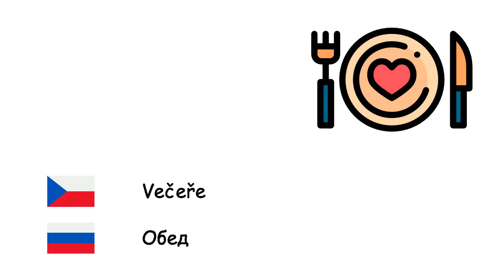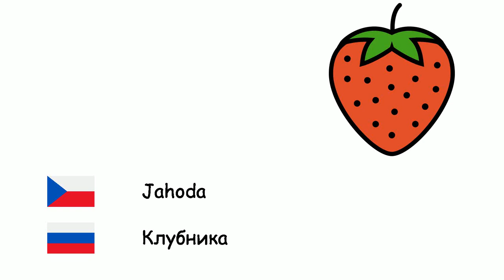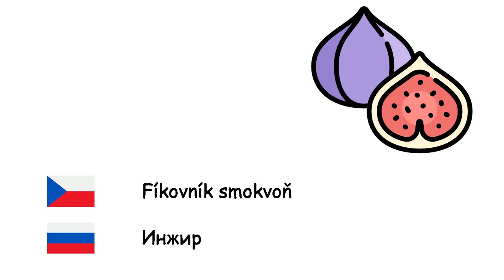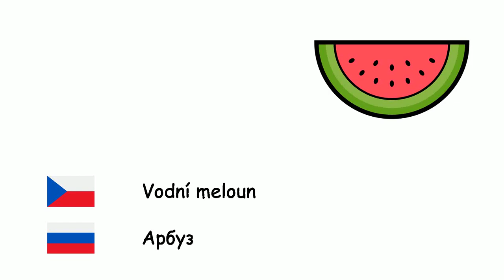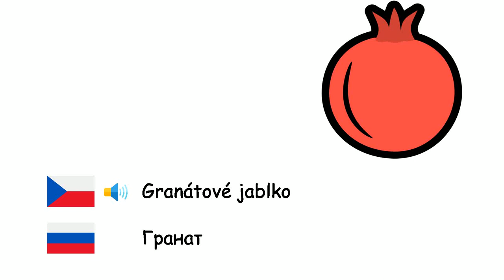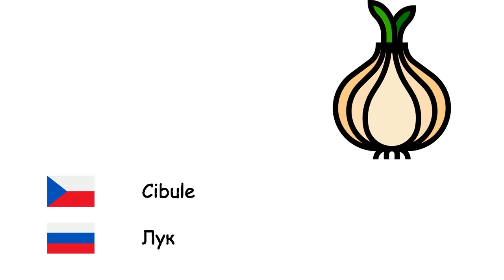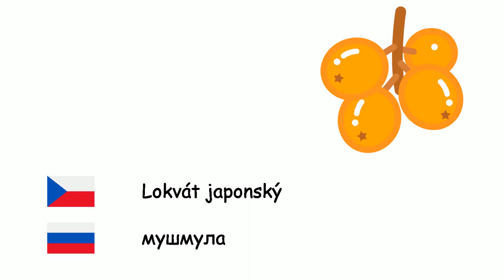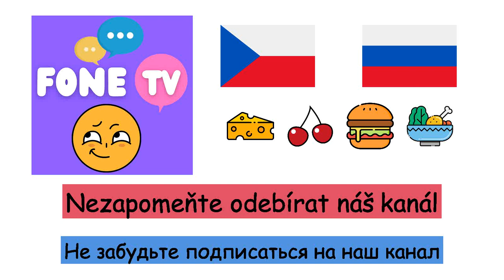Potraviny (Ruština) (cs-ru)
Fone TV
cs-ru-2
Еда (Русский язык)
Malina - Малина
Večeře - Обед
Ananas - Ананас
Pistácie - фисташки
Hruška - Груша
Ječmen - Ячмень обыкновенный
Kdoule - Айва
Mandle - Миндаль
Dýně - Тыква
Ibiškovec jedlý - Бамия
Fazole - Фасоль
Hrách - Горох
Pepř - Перец
Šušenka - Бисквит
Brokolice - Брокколи
Pšenice - Пшеница
Vlašský ořech - Грецкий орех
Jahoda - Клубника
Cuketa - Цуккини
Rajčata - Помидоры
Zmrzlina - Мороженое
Moruše - Шелковица
Chléb - Хлеб
Jablko - Яблоко
Artyčok - Артишок
Švestka - Слива
Maso - Мясо
Fazole - Бобы
Lískový oříšek - Фундук
Arašíd - Арахис
Grapefruit - Грейпфрут
Hamburger - Гамбургер
Mrkev - Морковь
Kokosový ořech - Кокос
Datlovník pravý - Финик пальчатый
Špenát - Шпинат
Fíkovník smokvoň - Инжир
Snídaně - Завтрак
Květák - Цветная капуста
Vodní meloun - Арбуз
Meloun - Дыня
Meruňka - Абрикос
Dort - Торт
Celer - Сельдерей
Kaštan - Каштан
Kečup - Кетчуп
Třešeň - Вишня
Kiwi - Киви
Zelí - Капуста
Citrón - Лимон
Mandarinka - Мандарин
Mango - Манго
Houby - Грибы
Listový salát - Латук посевной
Petržel - Петрушка
Ovoce - Фрукты
Sladká kukuřice - Сладкий
Banán - Банан
Granátové jablko - Гранат
Oběd - Обед
Řepa - Свекла
Brambory - Картошка
Lilek - Баклажан
Sýr - Сыр
Pórek - Лук-порей
Pizza - Пицца
Pomeranč - Апельсин
Salát - Салат
Okurka - Огурец
Česnek - Чеснок
Zelenina - Овощ
Cibule - Лук
Tuřín - Репа
Broskev - Персик
Máslo - Сливочное масло
Ředkev - Редька
Sůl - Соль
Bobule - Виноград
Lokvát japonský - мушмула
Sladká brambora - Батат
Jídlo - Еда
Vejce - Яйцо
Zázvor lékařský - Имбирь
Olivovník evropský - Олива
Olivový olej - Оливковое масло
Červená čočka - Красная чечевица
Zelená čočka - Зеленая чечевица
Makaróny - Макароны
Čokoláda - Шоколад
Čedar - Сыр чеддер
Majonéza - Майонез
Bonbón - Конфеты
Máta - Мята
Rýže - Рис
Cizrna - Нут
Džem - Джем
Avokádo - Авокадо